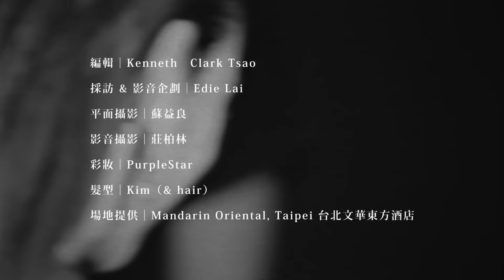林依晨Ariel -Bella.tw儂儂2016年9月封面人物快問快答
為愛我不保留－林依晨
我認同愛有保存期限，但不像商品或食物有一個時間點，
只要妳用心灌溉經營，這期限是可以延長的；
一旦忽視，也有可能隔天就到期。
Bella.tw儂儂│原創M.I.T. 時尚美力-妳的時尚第一站│ │洞悉妳的數碼引力!